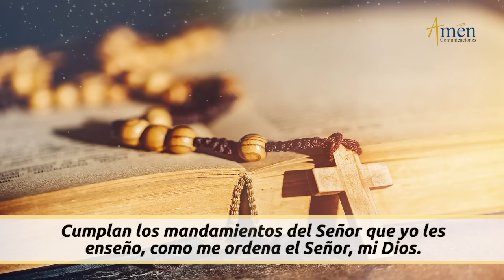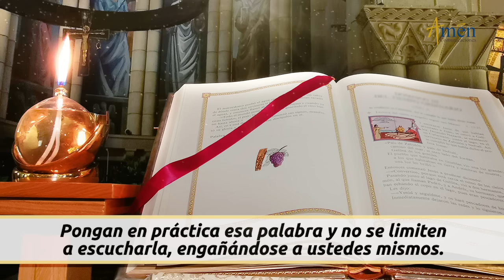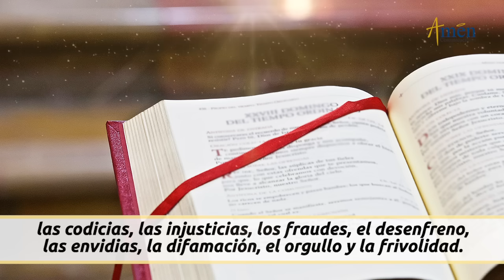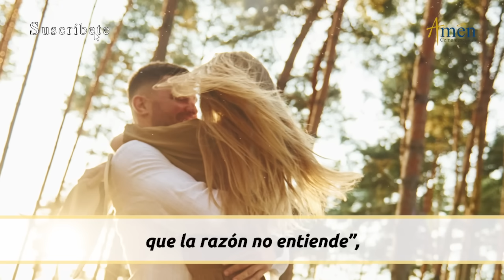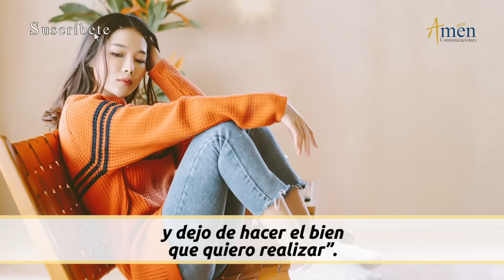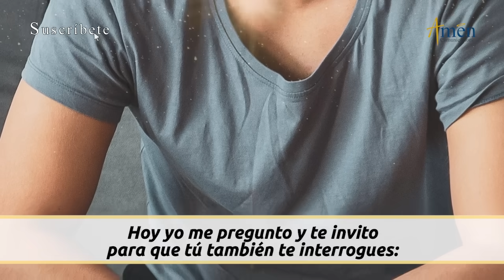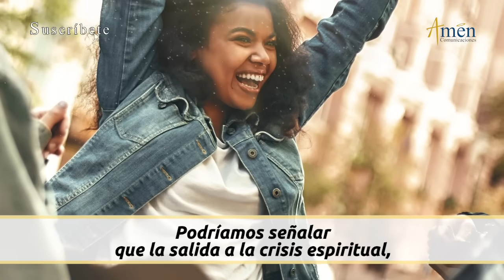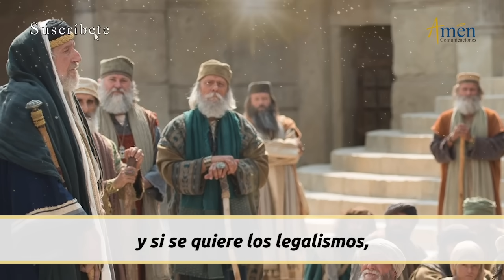Evangelio De Hoy Domingo 01 Septiembre 2024 l Padre Carlos Yepes l San Marcos 7, 1-8. 14-15. 21-23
Evangelio San Marcos 7, 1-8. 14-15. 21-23
Salmo 15 14, 2-3a. 3bc-4ab. 5 R. (1a) ¿Quién será grato a tus ojos, Señor?

LA LECTURA DE HOY:

En aquel tiempo, se acercaron a Jesús los fariseos y algunos escribas venidos de Jerusalén. Viendo que algunos de los discípulos de Jesús comían con las manos impuras, es decir, sin habérselas lavado, los fariseos y los escribas le preguntaron: "¿Por qué tus discípulos comen con manos impuras y no siguen la tradición de nuestros mayores?" (Los fariseos y los judíos, en general, no comen sin lavarse antes las manos hasta el codo, siguiendo la tradición de sus mayores; al volver del mercado, no comen sin hacer primero las abluciones, y observan muchas otras cosas por tradición, como purificar los vasos, las jarras y las ollas)...

Jesús es el lugar seguro

1). Las palabras que Jesús dice son Espíritu y vida
2). Jesús es el camino, la verdad y la vida
3). La Iglesia está formada por santos que son faros de luz en momentos de crisis moral y de crisis espiritual.

Propósito: Señor ,no permitas que me deje robar el amor por ti